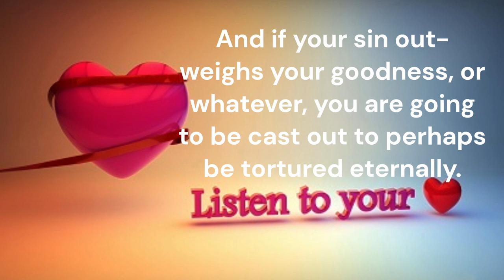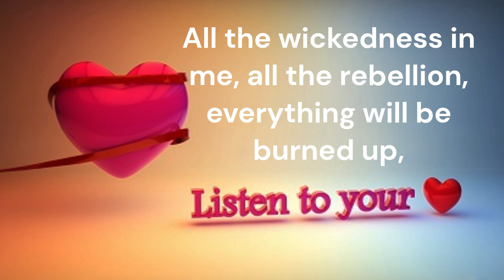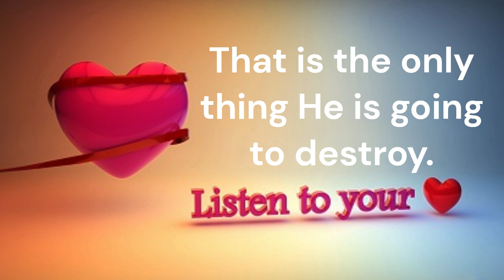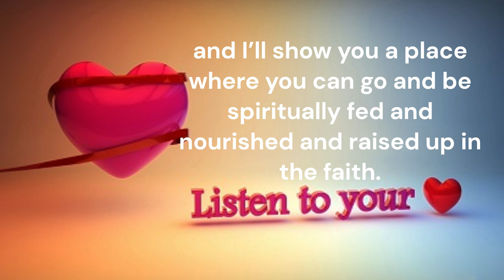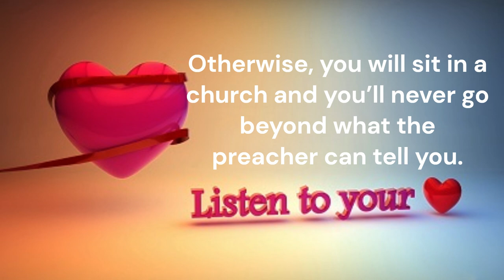HEARING THE VOICE OF SPIRIT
Gary Sigler Books Here - On Amazon

God has been so miss-aligned in our thinking. I was told that God punishes you for sin. That is so untrue. There has been so much judgmental preaching – “It has been appointed unto man once to die, and after that the judgment.” And they stop right there, and then they preach this message about, “You know, one day you are going to face that judge. One day you are going to stand before the great White Throne and you are going to give account for your sins. And if your sin out-weighs your goodness, or whatever, you are going to be cast out to perhaps be tortured eternally.

 When reading that verse in Hebrews, they stop to soon. This is what it says. “It is appointed unto man once to die, and after this the judgment, so Christ was offered to bear the sins of many.” Our judgment took place on Calvary.

Every Christian denomination will teach that Jesus died for your sins. But they will turn right around and say, “But if you don’t straighten up, and you don’t live like you are supposed to, then when you die, you are doomed.”

There is no one who has ever taken a breath of air that is ever doomed in God’s eyes. The only thing God is going to destroy is that image of yourself, that anti-Christ spirit that sits in the temple of God thinking that he is a mortal human being. That is the only thing that God will destroy. And He does that through the breath of His mouth, through the words that He will speak to you. That is the only thing that God will destroy, that image of yourself.

You may say, “Oh brother, the scriptures say that the wicked, God will leave them neither root nor branch.” Hallelujah! All the wickedness in me, all the rebellion, everything will be burned up, and what will be left is His seed, the real me; that is what is going to be left. God is going to consume me by the breath of His mouth, the fire of His presence will purify and cleanse every defilement in this Temple until one day I stand in the glory manifesting the presence and the essence of all that He is. That is the only thing He is going to destroy.

The gospel is the power of God to deliver us. No matter what you do, God is still going to get you, I won’t tell you; you won’t go through Hell. I won’t tell you; you won’t suffer. I will tell you this: In the end, you belong to God, and He is going to burn up everything in you until you are fully standing in His likeness and image.

We are beginning to realize some of the things we have been taught are what will hold us in bondage. Some of the most spiritual men today who are on this planet, most of Christianity are rejecting them. Why? They don’t say a whole lot about Jesus. They don’t say a whole lot about God. They don’t say a whole lot about atonement. I wonder why that is?

Let’s look at something. Hebrews chapter 6 I hear this all the time. “Well these guys, they are teaching you good, but they never mention the blood. They never mention salvation. They don’t mention Jesus enough. Listen to what Hebrews says. Chapter 6 verse 1, “Therefore leaving, (not hanging onto it), leaving the principles of the doctrine of Christ, let us go on unto perfection; not laying again the foundation of repentance from dead works, of faith toward God, of the doctrine of baptisms, and the laying on of hands, and the resurrection of the dead, and of eternal judgment.”

You show me a church in America that has gone beyond those basic principles, and I’ll show you a place where you can go and be spiritually fed and nourished and raised up in the faith. But when you go to church all you hear is how you need to cleanse up your life, how you need to be baptized to be saved, how you need to this, how you need to that. You only need one thing. You need His Spirit quickened on the inside of you, and then stop listening to voices outside, as far as directing your life.

I listen today to certain preachers and ministers, so I’m not telling you to shut everybody off. But just know that if you hear something and it doesn’t settle right with you, you don’t have to receive it, but you might find out 3 weeks or 6 months from now that what they said was really right, or you may never feel it was right. But you have to learn if you want to grow spiritually, you have to learn to use your own discernment, and not somebody else’s. That’s the only way that students can pass their teacher is to learn to hear God for themselves. Otherwise, you will sit in a church and you’ll never go beyond what the preacher can tell you. All the preacher can do is reproduce what he is. If he is not advancing, neither will you, unless you are hearing the voice of God for yourself.